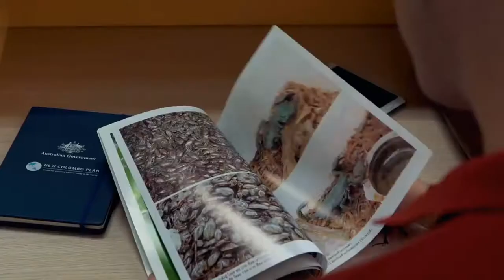NCP thailand - Interview with Justin Whittle and David Coleman (full interview)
New Colombo Plan scholars, Justin Whittle and David Coleman, talk about their New Colombo Plan experience studying tropical agriculture in Thailand. The video features Australian Ambassador to Thailand Paul Robilliard.